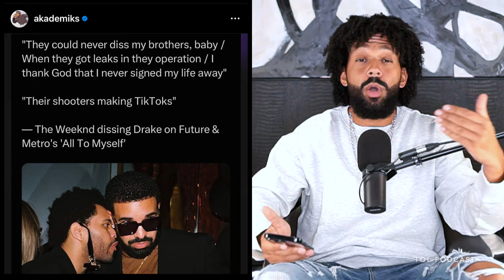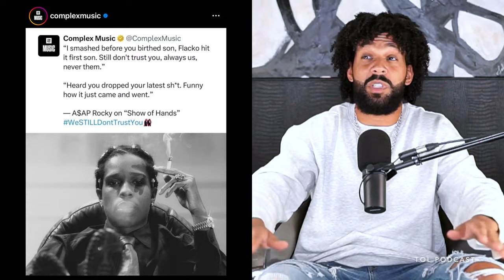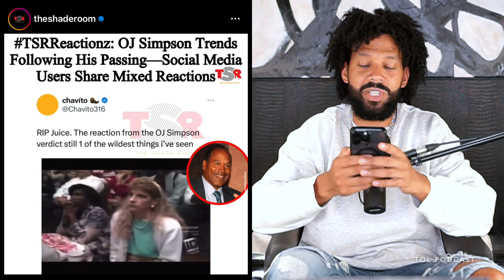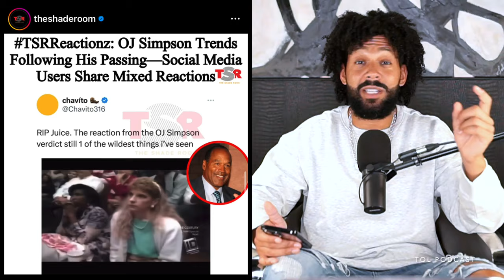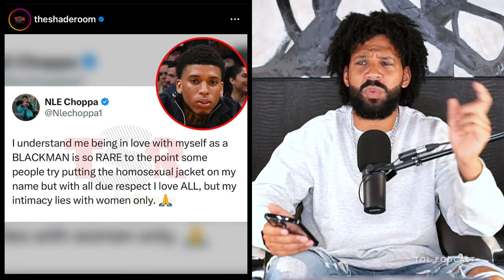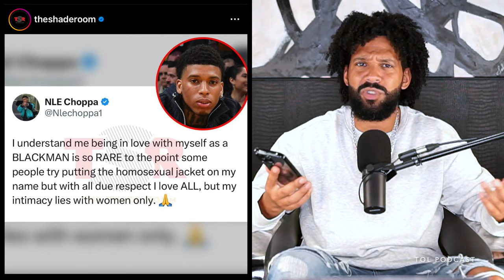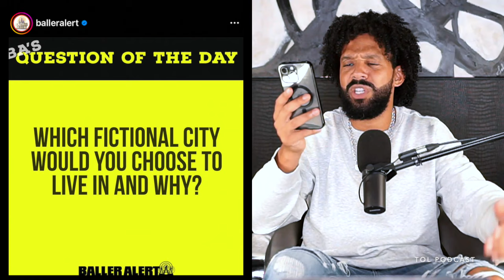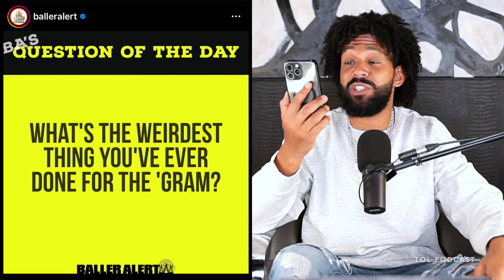EP226: A$AP Rocky & The Weeknd STUPIDLY Diss Drake, J Cole Switches Sides, Chris Brown vs Quavo.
Lead Stories:
1:27 The Weeknd & A$AP Rocky record short-sighted and senseless diss tracks aimed at Drake on Future & Metro’s ‘We Still Don’t Trust you’. J Cole and Charlamagne make an appearance on the album as well.
15:54 Reaction to OG Simpsons death.

Quick News:
26:05 Chris Brown going at Quavo!
29:34 Jeezy wants sole custody of his daughter.

Speed News:
31:50 NLE Choppa has words for LGBTQ2+
33:16 Usher reveals his first celebrity crush.
34:04 Usher 3rd sexist man of the moment.
35:17 Nicki Minaj brings out a bunch of other female rappers.
36:44 Video of Akademiks boxing surfaces.

Question of the day:
37:58 Which fictional city would you choose to live in?
41:32 What’s the weirdest thing you’ve ever done for the ‘gram?

Sports News:
45:43 Draymond Green ways in on Bronny making it in the NBA.